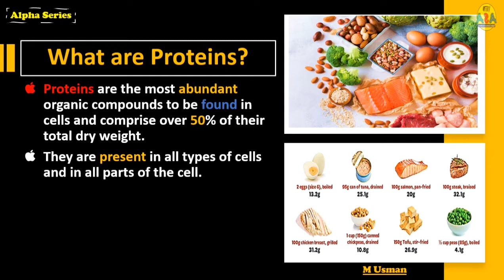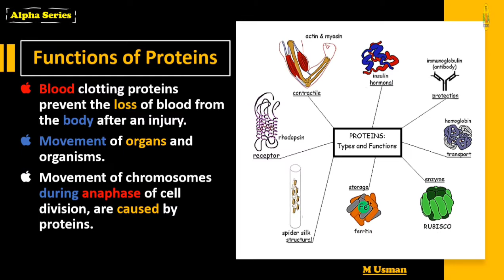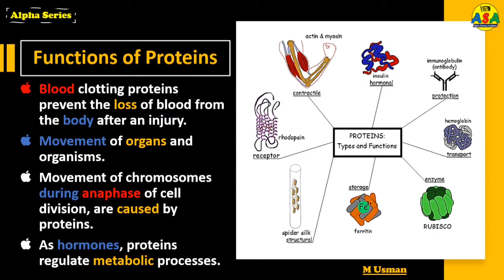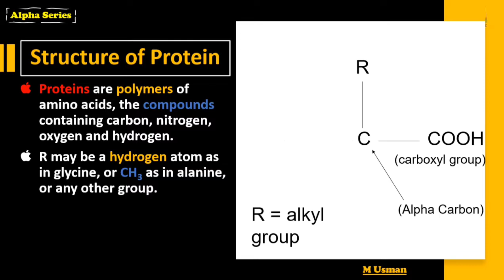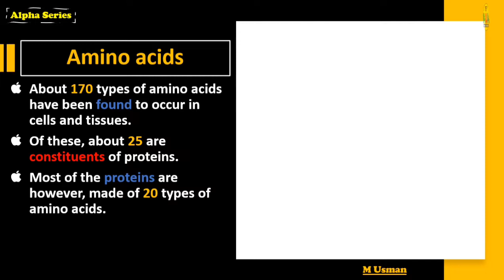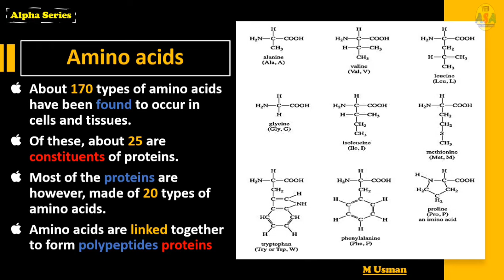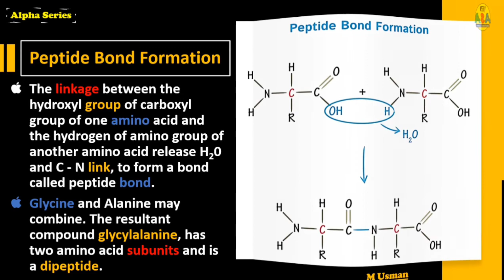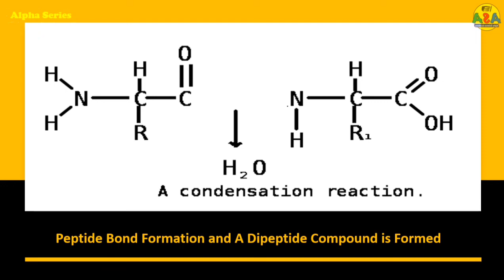What are Proteins? (definition, types, characteristics)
in this video we have discussed in detail that what does mean by protein what is their role what are their different types and what is the characteristic of protein in our body.